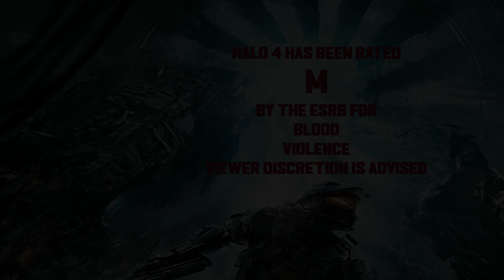LET'S PLAY HALO 4 | MISSION THREE: FORERUNNER | PART ONE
Welcome to the Halo Project!

What I am going to do is play all of the Halo games according to the story's internal chronology rather than the order in which they were released.  This means that we continue with the sixth game -- according to story order -- Halo 4.

Halo: The Master Chief Collection is a compilation of remastered first-person shooter video games from the Halo series for the Xbox One. Released in November 2014, it consists of Halo: Combat Evolved Anniversary, Halo 2, Halo 3, Halo 4, and their multiplayer modes, complete with their full set of add-on content. All games received graphical upgrades for the release, but Halo 2 received a Combat Evolved Anniversary-style high-definition overhaul.

"The Finder of the Lucky Devil" by Megan Mackie at Amazon